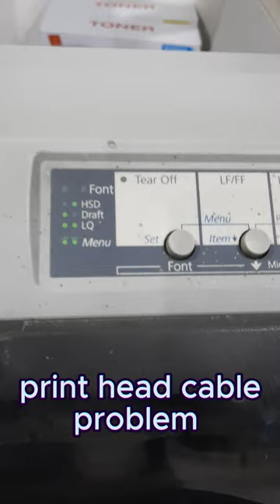EPSON LQ 690 ALL LIGHT ARE BLINKING AND BEEPING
Epson LQ 690 Turns on, but why is it beeping and all LEDs are blinking?
print head cable problem must be replace
hp deskjet 2620 unboxing I how to setup hp deskjet 2620 I how to install cartridge hp deskjet 2620